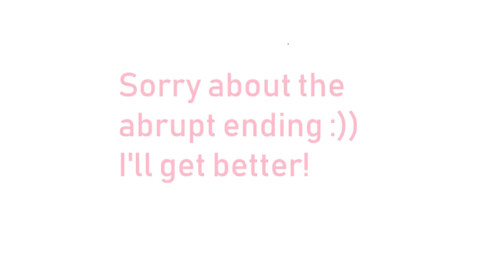The moles...The Moles!!! - Training #11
A good 30-40 min run... My goal for next week is to make at least one my runs an hour's duration, whilst still building upper body strength with more scrambling!

Check out the links below for how to donate to the Brilliant Cause i'm training for - Go on!

...And check out the GHV links to see how well we're progressing with our new sustainable flying opportunities and related fun stuff for the young people of Great Britain!